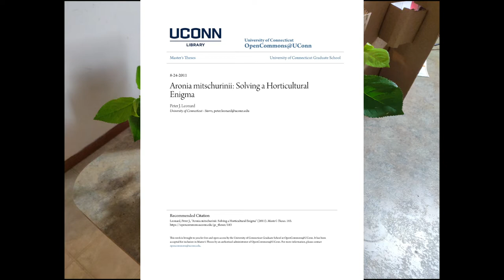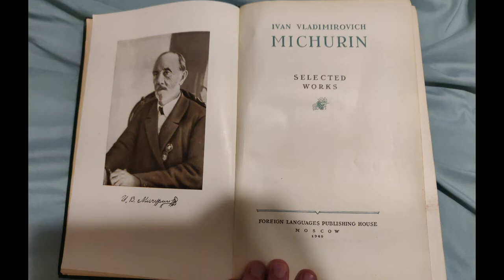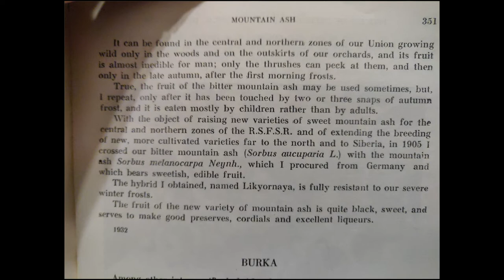Aronia Melanocarpa: A Secret Soviet Plant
Black Chokeberry, or Aronia Melanocarpa often sold in the US is actually a hybrid between Aronia Melanocarpa and a Mountain Ash. See these plants actually come from the Soviet Union, where they were cultivated all over up into Siberia.

Also I realize now after upload I forgot to include the image for regions where this was cultivated in the USSR. I posted it to Twitter if you want to see it.